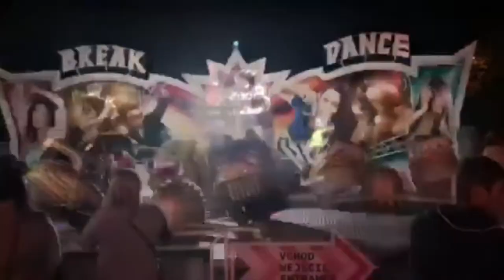Ignis Brunensis 2017 - ESP-vítězný ohňostroj roku 2017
Fireworks 2017
Ignis Brunensis 2017
17.6 Brno